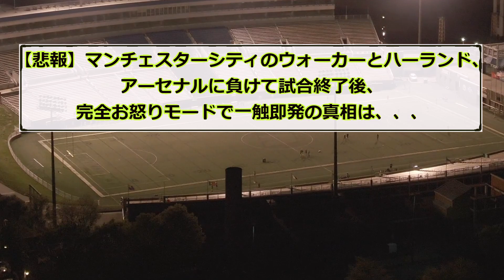【悲報】マンチェスターシティのウォーカーとハーランド、アーセナルに負けて試合終了後完全お怒りモードで一触即発の真相は、、、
ハーランド、アーセナルに負けて試合終了後完全お怒りモード！！

世界最高峰のサッカーリーグ：↓↓↓プレミアリーグを見るならAmeba↓↓↓

【サッカーファンの反応】
勝っても負けても競馬を盛り上げていきましょう！！